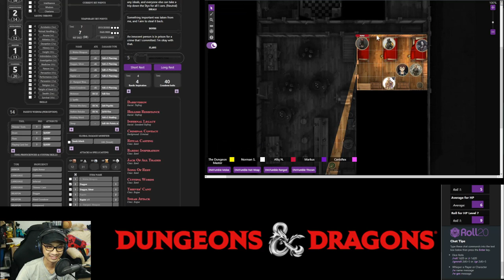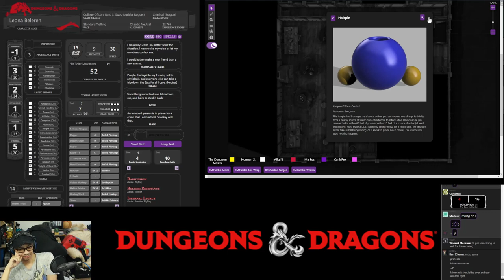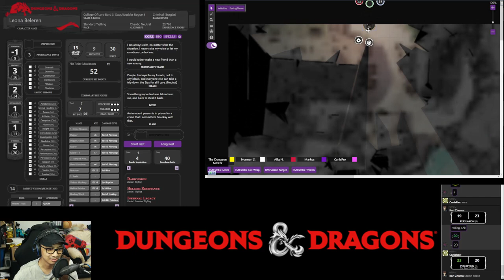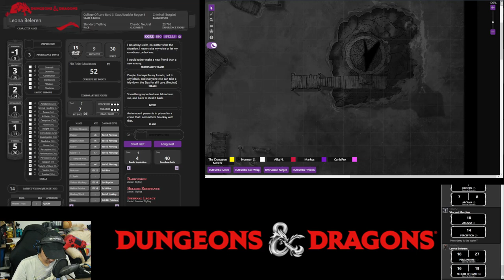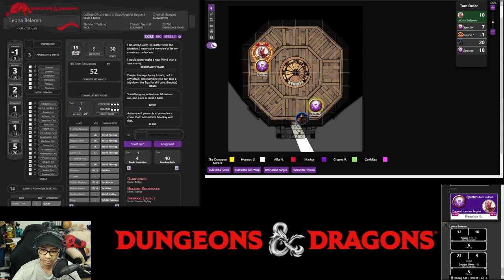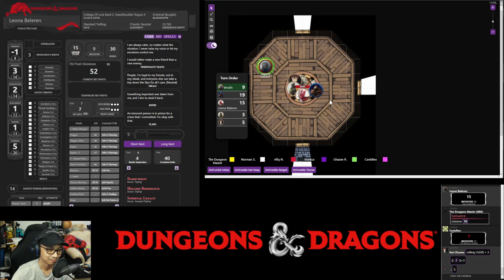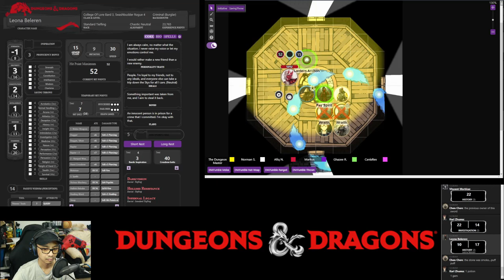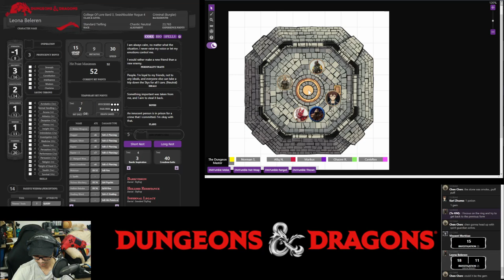Night Tales: Session 43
TBA

Players

0. Dungeons Master: Fuad
1. Leona Beleren: Norman
2. Vincent Morbius: Afiq
3. Karl Zhuma: Vincent
4. Camille: Kamil
5. Chen Chen: Ghaz
6. Canis Rex: Canis Rex